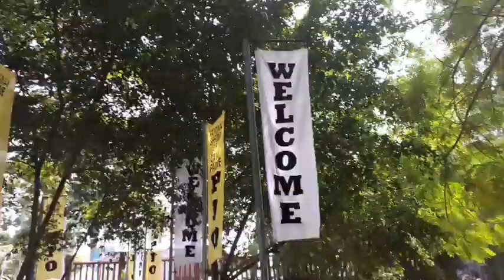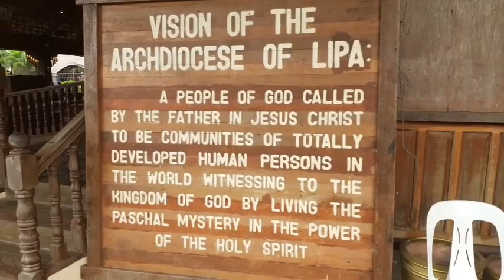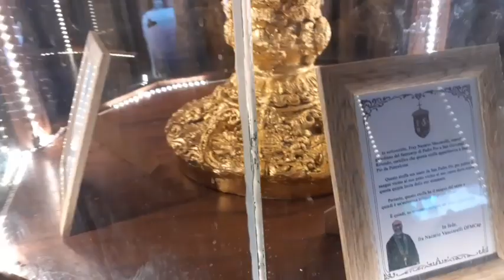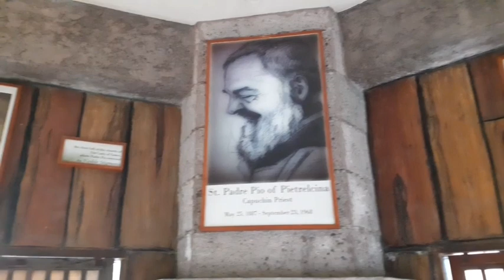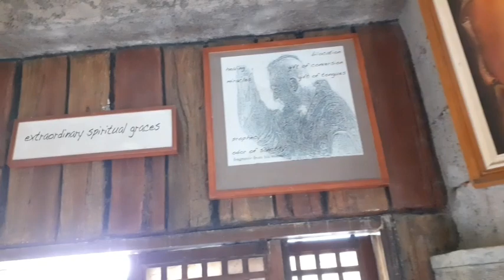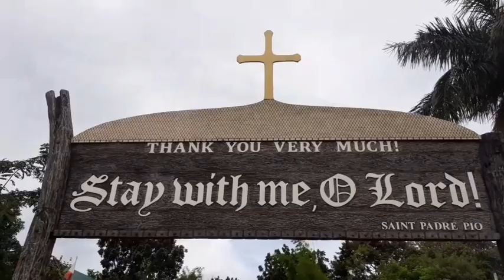Vlog #6 Padre Pio Shrine Sto.tomas,Batangas. Birthday na kaarawan pa 🎂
It was a blessed day Celebrating My Birthday at Padre Pio Shrine in Sto.tomas Batangas.